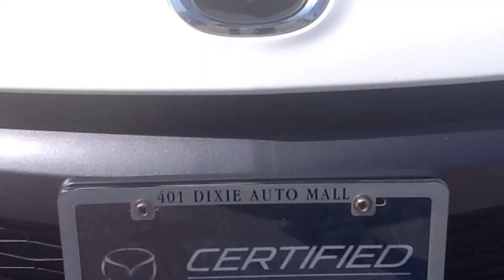2012 Mazda3 Sport GS 2.5L at 401-Dixie Mazda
24199A. This beautiful 2012 Mazda3 Sport GS was one of the few GS models with the 167 HP 2.5L engine. A hatchback with Moonroof and Bluetooth, it's a sporty and fun car to drive and looks as great as it drives in Crystal White Pearl.